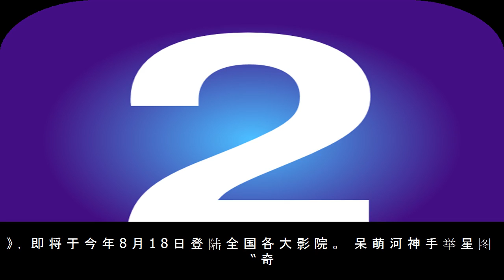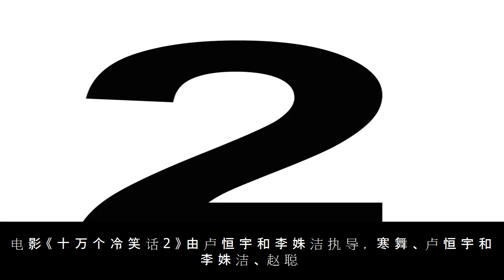《十万个冷笑话2》发布人物特辑 “奇葩”天神小分队爆笑登场